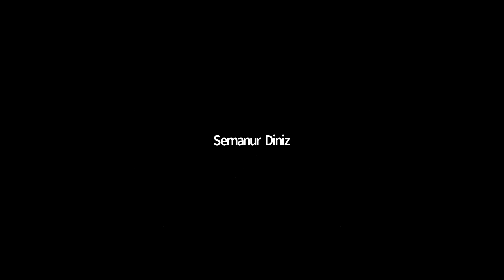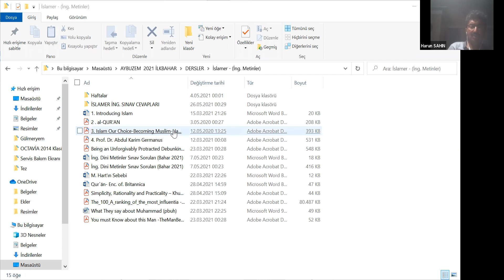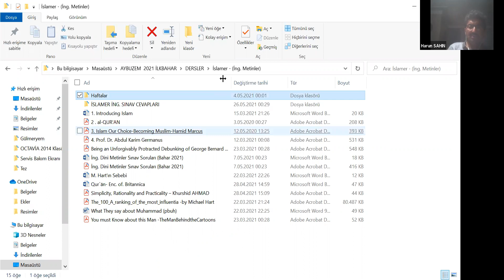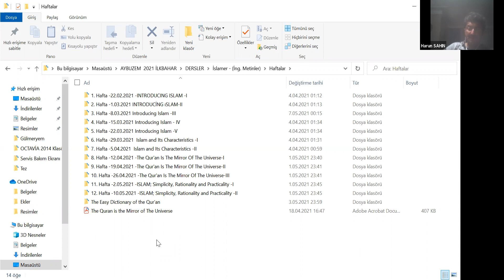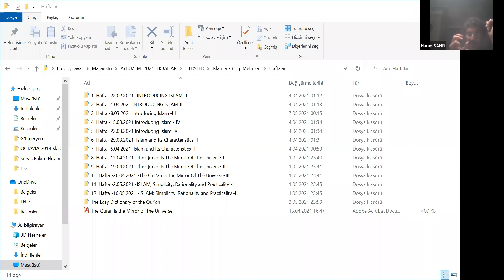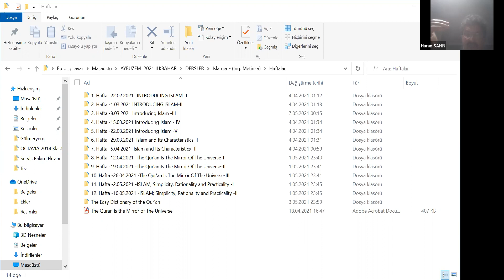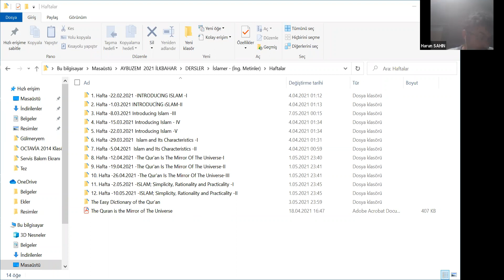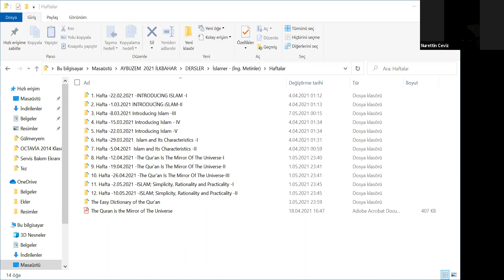Prof. Dr. Harun ŞAHİN - İngilizce Dini Metinler